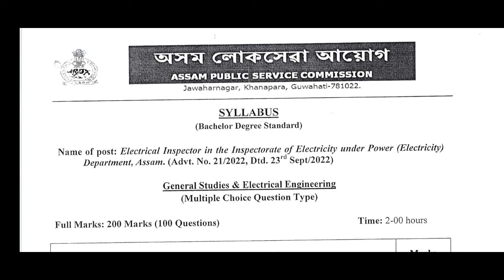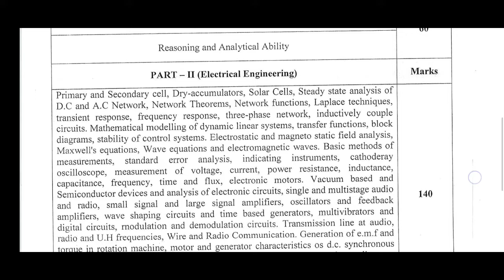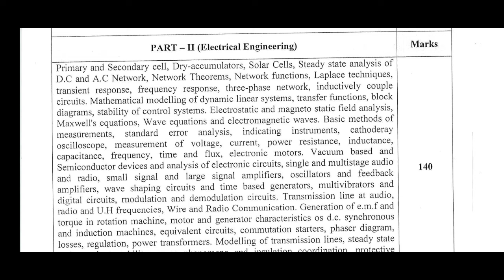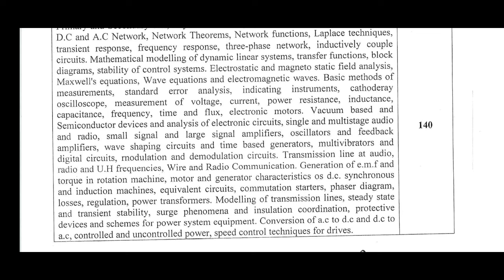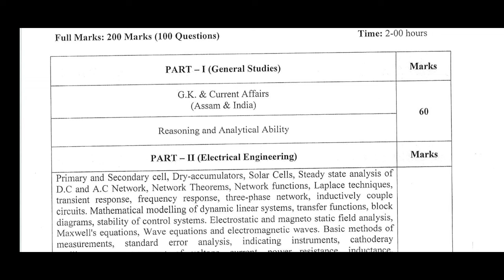APSC Electrical Inspector: Syllabus (Official)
General Studies | Electrical Engineering
(Multiple Choice Questions Type)
Inspectorate of Electricity under Power (Electricity) Department, Assam)